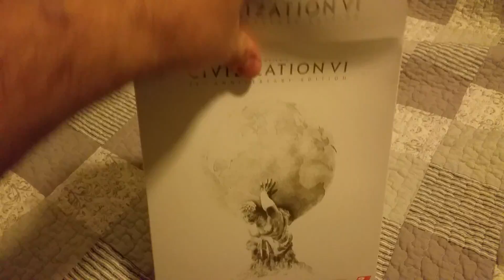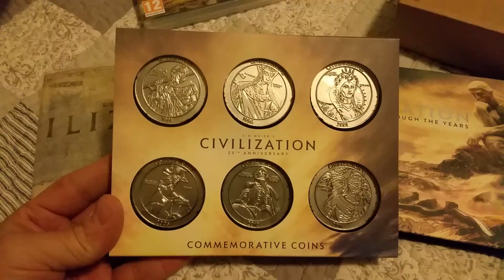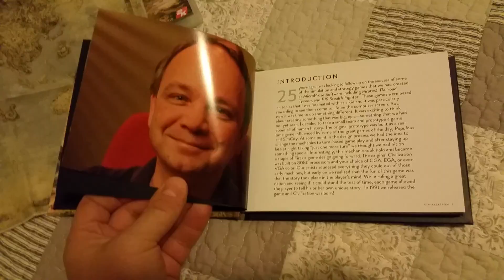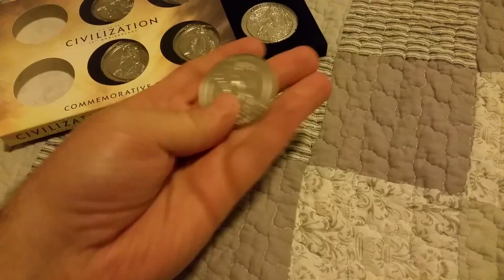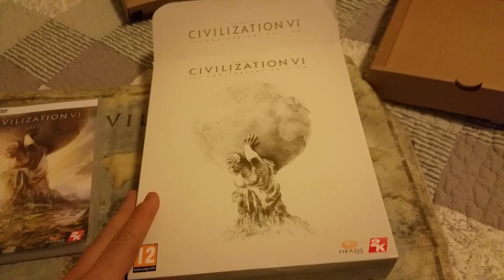Civilization VI 25th Anniversary Edition Unboxing (Norwegian)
My unboxing of the  25th Anniversary Edition of Civilization (in Norwegian).